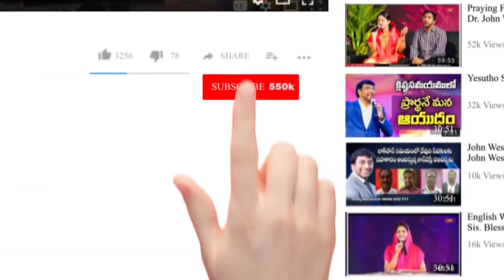నీ సమస్య ఏదైనా పరిష్కారం దేవుని దగ్గర ఉంది.drjohnweslyinspirational message.